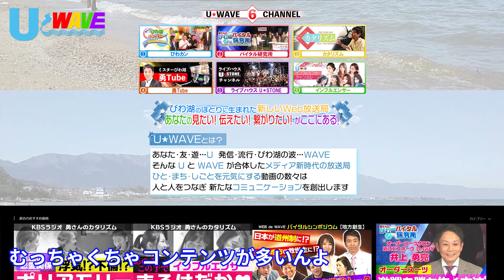U-WAVEってなに？地上波連動型近未来放送局のオススメ動画をみんなに聞いてみた。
【U-WAVE】は 地上波テレビ番組とyoutubeが融合した次世代放送局★ 各種地上波テレビ番組出演オーディション開催中★次世代タレント発掘★モデル・俳優・シンガー・新人タレントのメディア進出応援★初代マスコットガール岩田亜矢那

地上波放送に加えてスマホでも皆様に面白い動画を届けたいという想いから滋賀最大級動画サイト『U-WAVE』を開局することになりました！
バイタル研究所以外のU★WAVEが提供する動画はホームページからチェック！
『U-WAVE』をよりパワーアップしていくために下記2点をぜひご協力の程、よろしくお願い致します。